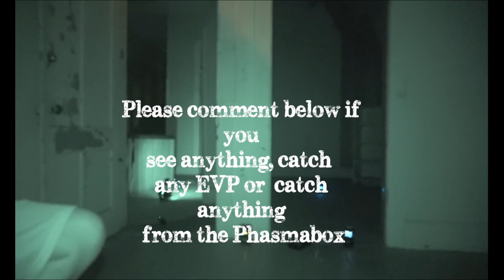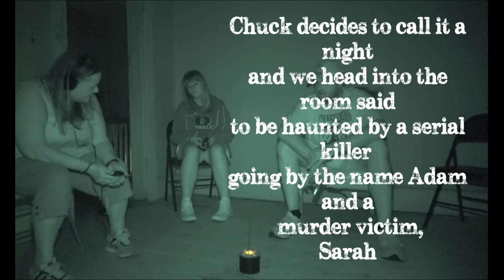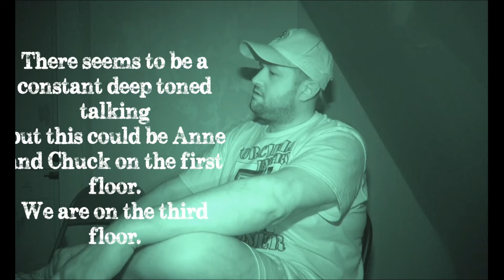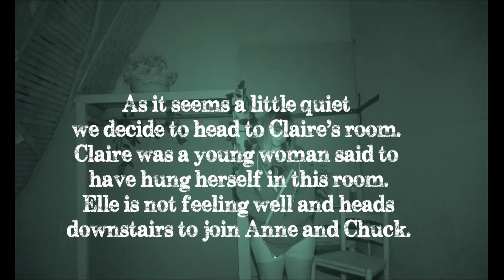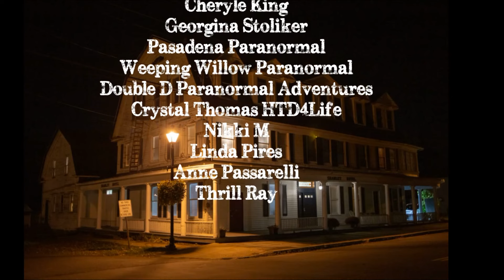Evil on the 3rd Floor Most Haunted Hotel in New York-The Shanley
WARNING-Some profanity in this video!
Headphones Recommended
In July the team returned to The Shanley Hotel in Napanoch, New York for an Overnight investigation.
Please join us for Part Four. The third and probably the creepiest floor of all.

The current Shanley Hotel was built in 1895 after a fire destroyed the original building. A summer vacation destination for NYC-folk, it was a popular and bustling establishment. James Shanley bought the hotel in October 1906. Friends with Thomas Edison and Eleanor Roosevelt, to drop a few names, Mr. and Mrs. Shanley were esteemed in the community and brought elegance to the hotel.

James Shanley died in 1937 and his wife sold the hotel to Allen Hazen in 1944. After Mr. Hazen passed away, the hotel changed owners multiple times, before being abandoned from 1991 until 2005, when Sal Nicosia bought it and began restoring the hotel to its original glory since.

(An interesting note is that Mr. Shanley and Mr. Hazen were born {October 31–Halloween!} AND died on the same days, different years.)

The Shanley has seen its share of tragedy. Mr. Shanley’s sister-in-law died there, leaving her children to him and his wife (who gave birth to three children, all of whom died before nine months). The hotel barber’s daughter drowned in the well on the property; rumors of murder, suicide, and other deaths were reported throughout the years, so it is no wonder so many spirits still linger here.

We are self-funded and have several out of state trips coming up with some major locations included.

Filmed, Reviewed and edited by Debbie.
Voice Over by Debbie